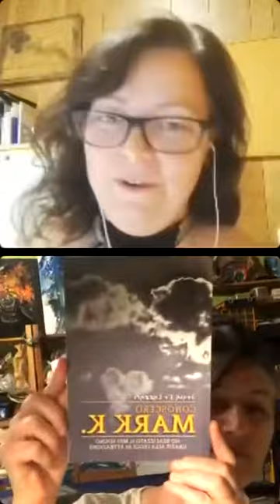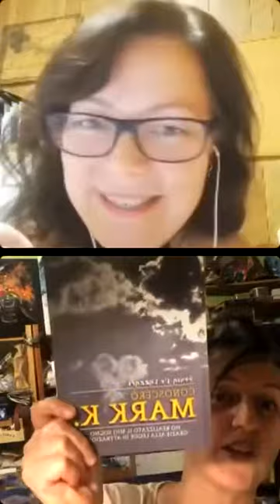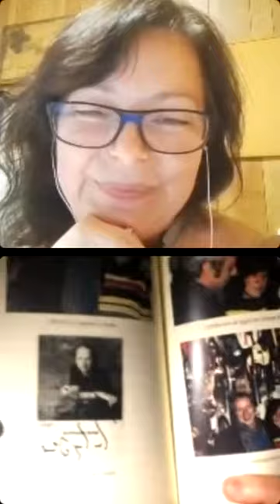Mark Knopfler💜 “Conoscerò Mark K.” Il mio libro dedicato a Mark Knopfler💜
A chi potrebbe interessare un sogno che si realizza?
A tutti, proprio a tutti.
Credici, credici profondamente!
Ciò che senti è ciò che è!
Ci sono storie che sembrano uscite da un sogno e sogni che diventano storie.
Questa è la storia di Sonia, del suo sogno di conoscere Mark Knopfler e di come la sua tenacia le abbia permesso di raggiungerlo.
Questa è la storia di come, tutti noi, possiamo osare, creare, inseguire e realizzare i nostri sogni grazie alla Legge di Attrazione!

“Conoscerò Mark K.”
Il mio libro dedicato a Mark Knopfler
Lo trovi qui 👇

Amazon